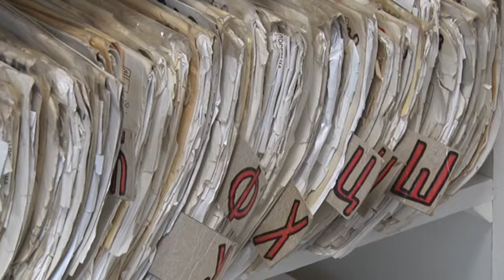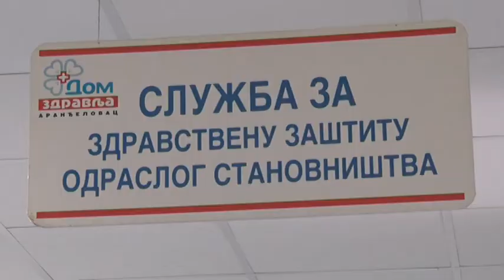RTV Sunce - Počinje vakcinacija protiv sezonskog gripa